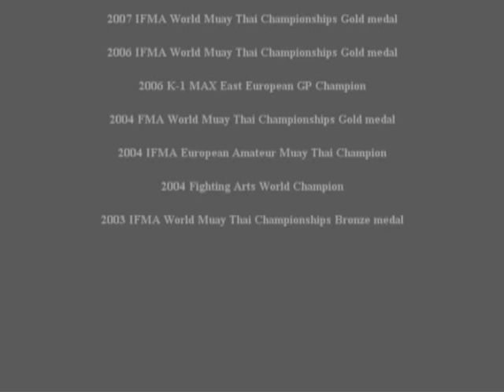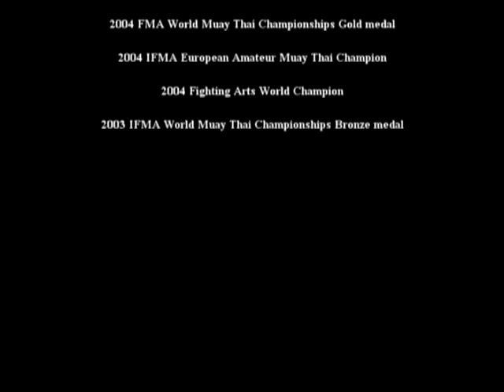Artur Kyshenko Highlights by frosiah